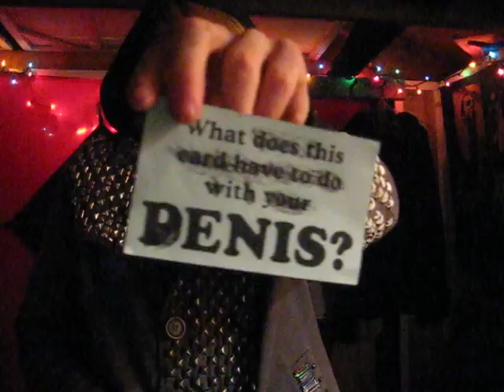What does this have to do with your...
Very thought provoking.